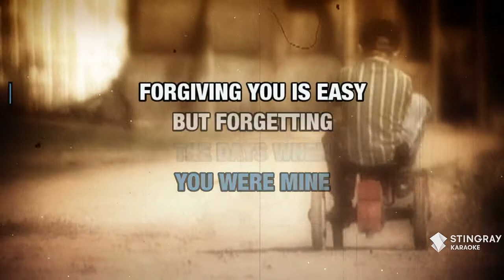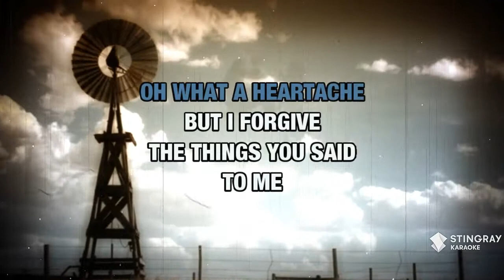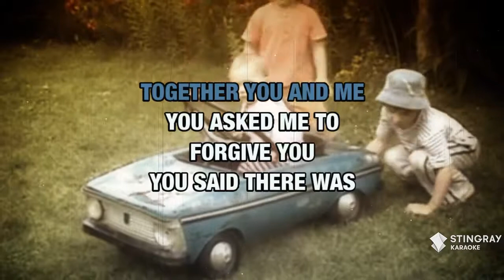Forgiving You Was Easy : Willie Nelson | Karaoke with Lyrics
Sing Forgiving You Was Easy : Willie Nelson wherever you go with the Stingray Karaoke mobile app.

Or build your own personal karaoke library by downloading an MP4 of Forgiving You Was Easy : Willie Nelson from the Karaoke Store